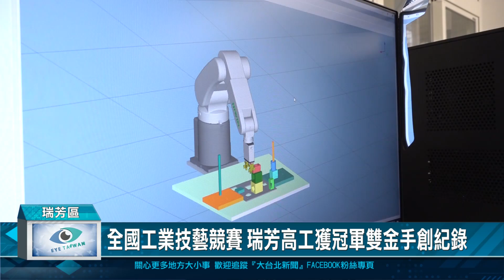全國工業技藝競賽 瑞芳高工獲冠軍雙金手創紀錄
112學年度新北市立瑞芳高工參加全國工業類技藝競賽，再創校史獲獎人數新高，榮獲2金手、12優勝、值得關注的是測量職種，報名參賽的空間測繪科勇奪科史上首次雙金手獎第一名，讓人看見瑞芳高工技職培訓的傲人成果。